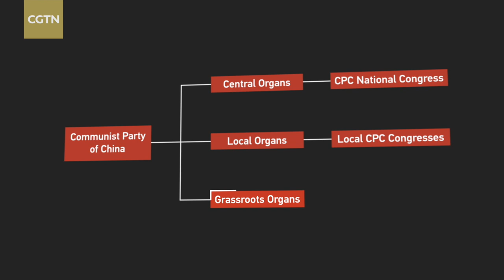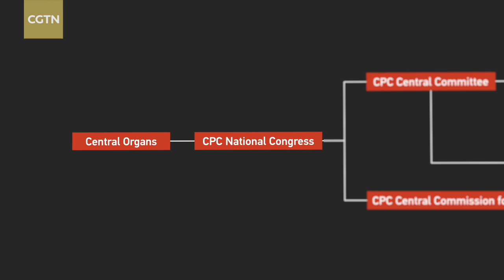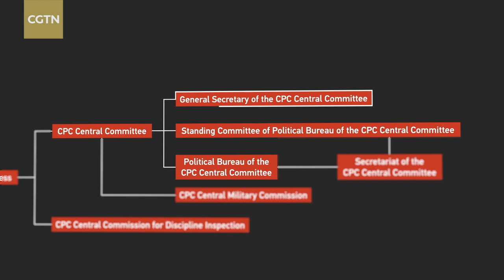Communist Party of China: How is it structured?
Since its founding, the Communist Party of China has influenced China's policies and development courses in a profound way. But how does this political party make its decisions? Let's look at the CPC's organizational structure.